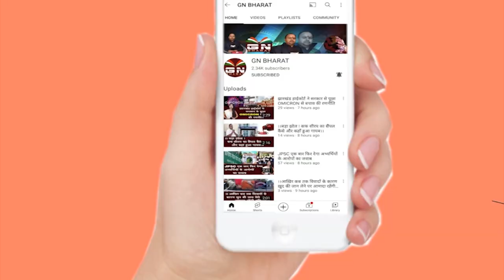Shooter Tara Shahdeo Case: शूटर तारा शाहदेव केस में दोषी रकीबुल को उम्रकैद